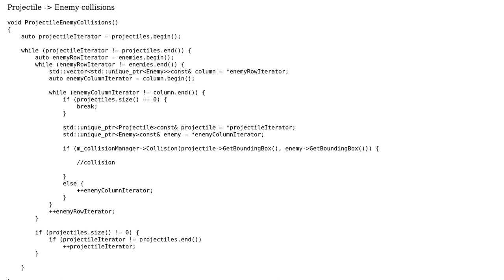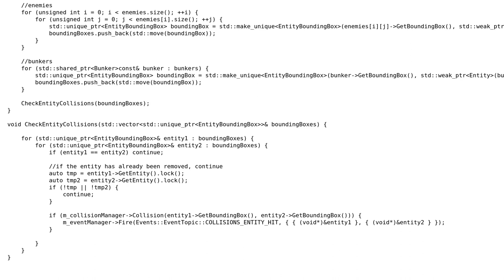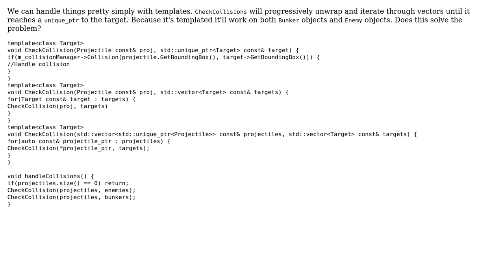Software Engineering: Architecture of iterating over polymorphic types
With thanks & praise to God, and with thanks to the many people who have made this project possible! | Content (except music & images) licensed under CC BY-SA | Music | Images & others | With thanks to user jjmcc user Alecto Irene Perez and the Stack Exchange Network Trademarks are property of their respective owners. You are responsible for your own actions.